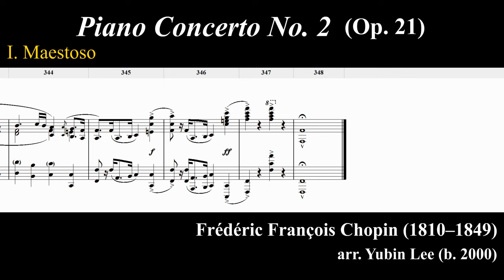[NWC] F. F. Chopin — Piano Concerto No. 2 (Op. 21): I. Maestoso, for solo piano (arr. Yubin Lee)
[Title]
Piano Concerto No. 2 (Op. 21), I. Maestoso, for solo piano
피아노 협주곡 2번 (Op. 21), 1악장 ‘장엄하게’, 피아노 독주 편곡
ピアノ協奏曲第2番（作品21）第1楽章「雄大な」、ピアノ独奏のための

[Composer]
* Original, Arranged
Frédéric François Chopin (1810–1849), Yubin Lee (b. 2000)
프레데리크 프랑수아 쇼팽, 이유빈
フレデリック・フランソワ・ショパン, 李柔斌

[Used Program]
Noteworthy Composer (NWC) Version 2.75a.2
oCam (오캠)
Vapmix2 (뱁믹스2)

[Description]
Chopin’s second Piano Concerto (Op. 21) was written in fall 1829 — in fact, this was written earlier than the first one (Op. 11) despite the later opus number. The premiere of this piece was at Warsaw, Poland on March 17, 1830. Because of the poor orchestration of Chopin himself, Karl Klindworth’s version has been performed since then. In International Chopin Piano Competition, it was designated for one of the only two piano concertos which finalists must play, and Đặng Thái Sơn (1980) was the only winner who played the second concerto.
The first movement takes sonata form, but much more concise and compressed.

[Thumbnail]
Doraemon plays the piano at the recital, but his mind is set as if he is a conductor. This arrangement is intended to be a virtuosic piano solo reduction of the Second Concerto, and carrying out the amalgamation of the piano and another orchestral instruments should be possible if you fully understand the piece.
N.B. The next year (2024) of Doraemon movie is related to music (Nobita’s Earth Symphony), so it would be nice to draw this kind of picture. XD

[Comments]
Greetings, everybody, and another huge project — the whole piano reduction of Chopin’s Piano Concerto No. 2 — has started! In fact, I began the project first on manuscript from Jan. 31, 2022 to Jan. 29, 2023, and much later on (after “In Dahomey”, maybe after May 2023) I started working on MIDI.
The genesis of this project was Seonyong Hwang’s recommendation of Chopin’s another piece “Allegro de concert (Op. 46)”, which was intended to be the first movement of his third concerto, but later turned into a piano work. Then I thought, “What if I make the second (chronologically first) concerto for solo piano?” As it turns out, it sounded quite nice, although the notes are highly virtuosic (probably not pianistic…?). However, rendering Chopin’s rubato into virtual instrument was one of the hardest things I’ve ever done… I’m a little bit intimidated looking ahead to the second movement, but I’ll do my best.